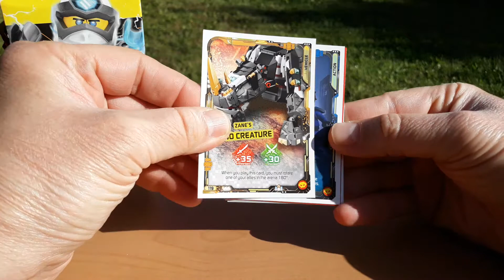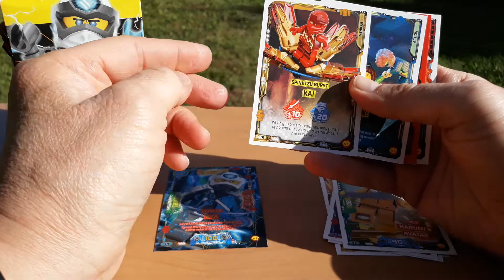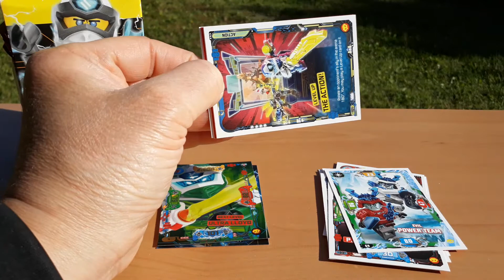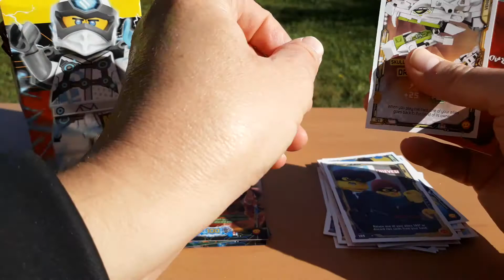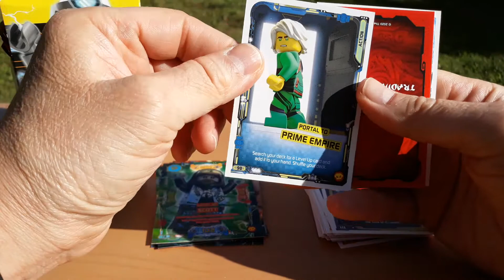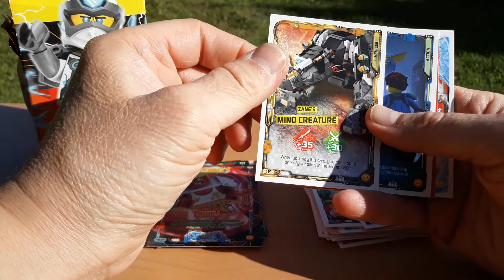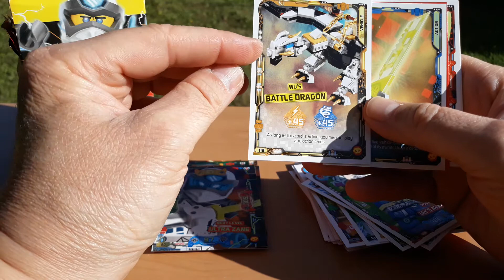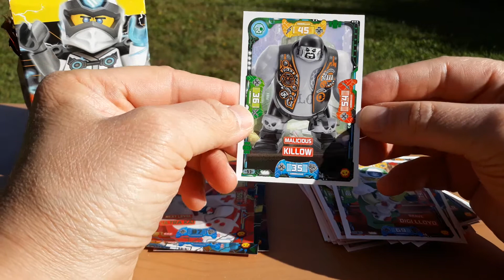LEGO Ninjago NEXT LEVEL Kártyajáték (Bontogatás) 2. Rész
Hirtelen rátaláltam erre a LEGO Ninjago Kártyajátékra és nagyon megtetszett. Megvásároltam a tasakokat és ezeket fogom előttetek kibontani.